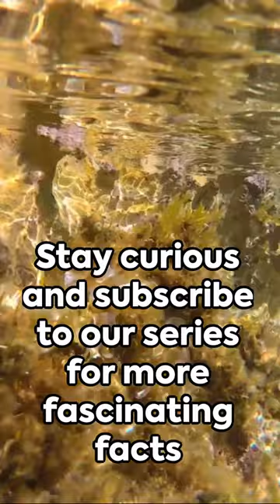This sea creature will shock you! 🫡🤔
We delve into the fascinating facts about the animal kingdom! Join us on a journey through the wild world of creatures big and small as we uncover intriguing tidbits about their behavior, biology, and more.